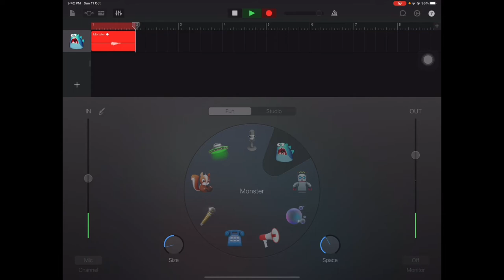Bersama Dr Helmi - Trailer Episod 2 - Rakaman audio dan gubahan muzik dengan GarageBand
Dalam episode ke-2, Dr Helmi akan berkongsi pendekatan dan "tips" untuk mengintegrasi kesan audio ke atas rakaman suara dan menggubah muzik menggunakan Apple Loops di iPad untuk dimasukkan ke dalam bahan animasi 3D dengan elemen gamifikasi di Reality Composer!

Episod ini memerlukan perisian GarageBand di iPad. Bahan untuk episod ini boleh diakses di